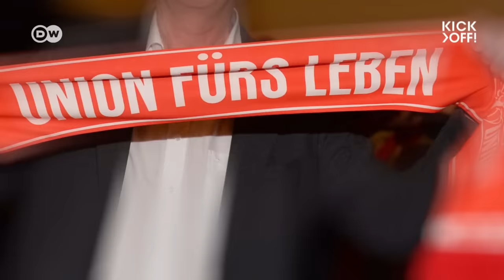WHY reunification failed football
In November 1989, when the Berlin Wall fell, football in East Germany didn't look too bad. Dresden had reached the UEFA cup semis a few months before, the national team had just beaten Olympic champions the Soviet Union, and the league was full of promising talents like Kirsten, Rösler and Sammer.
Fast forward to November 2019, and everything has changed. Not a single team from the GDR first division in 1989 is even close to playing in the Bundesliga. Dresden is struggling at the bottom of second division, and record champions Dynamo Berlin are stuck in the fourth tier alongside former European Cup winners Magdeburg. Other clubs were hit even worse.
How did that happen? Why did German reunification fail in football?

Report by Constantin Stüve